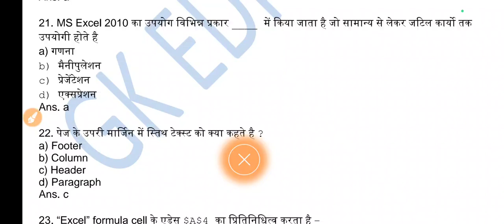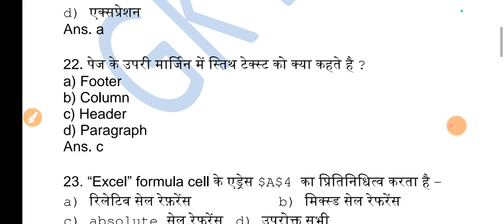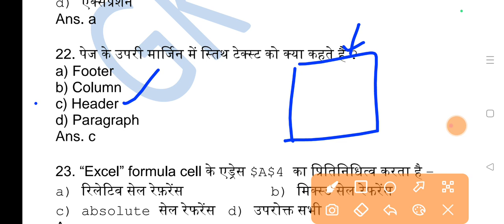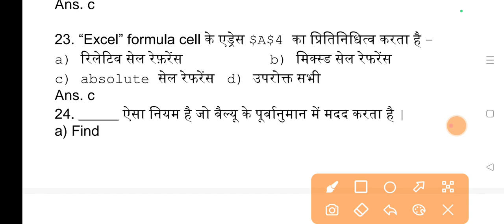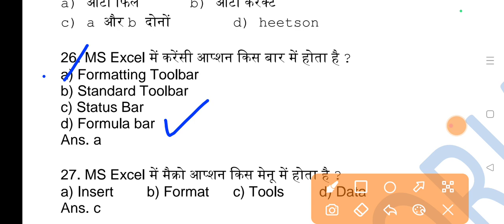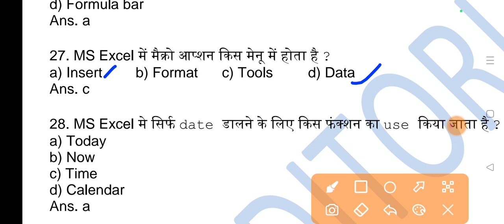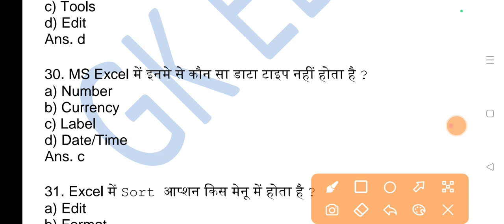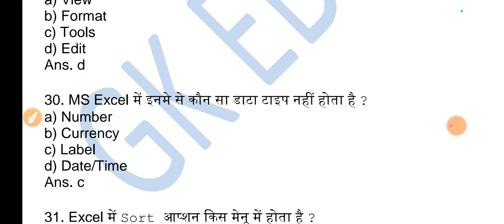Day-3 | UPPCL TG -2 Question Paper | UPPCL TG -2 Computer Class 3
cseb previous question paper
uppcl tg2 computer previous question paper
uppcl technician electrical question paper
uppcl executive assistant previous year question paper
ccc question answer
,ccc questions
uppcl computer question
uppcl computer mcq question
delhi police computer question
uppcl computer question in hindi
uppcl technician questions
uppcl tg2 electrician questions
uppcl technician important question
uppcl technician electrical question paper,uppcl executive assistant previous year question paper
ccc question answer
ccc questions
uppcl computer question